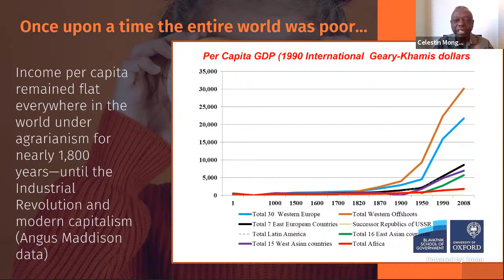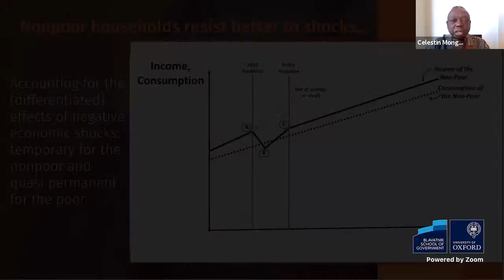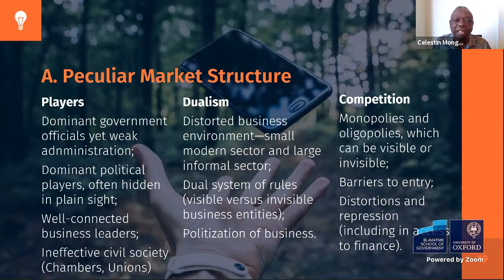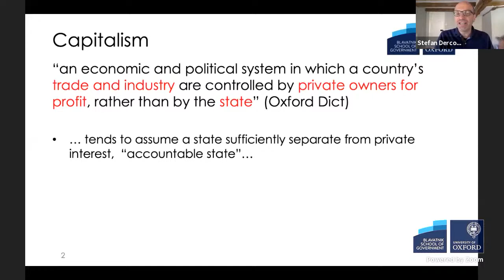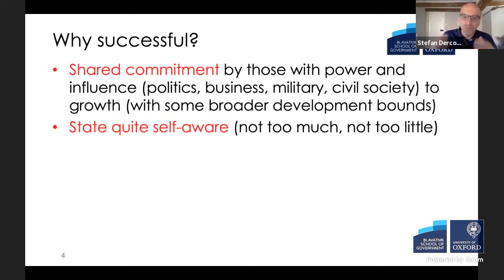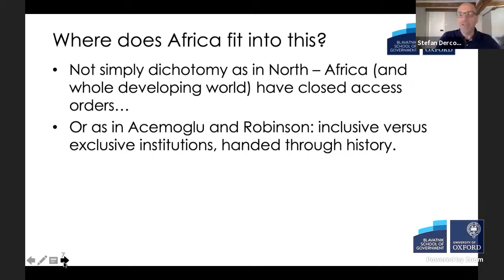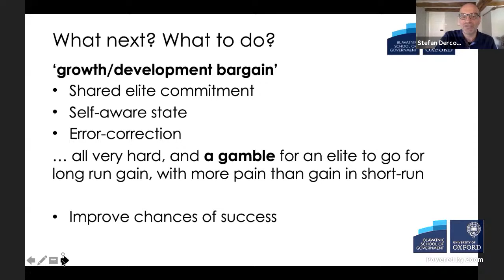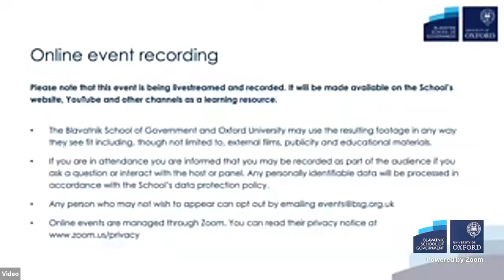Capitalism: what has gone wrong, what needs to change, and how can it be fixed?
In conjunction with the Oxford Review of Economic Policy, the Blavatnik School of Government is hosting a webinar series on capitalism. Each week two eminent speakers will give their perspectives on 'Capitalism: what has gone wrong, what needs to change, and how can it be fixed?'.

The series is hosted by Professors Paul Collier and Colin Mayer, Oxford University. It is part of a forthcoming issue of the Oxford Review of Economic Policy on capitalism.

On 23 April, the webinar will be delivered by Professor Célestin Monga, Harvard University, and Vera Songwe, UN Economic Commission for Africa.